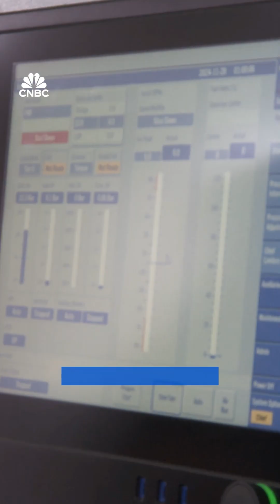Shipping giant Maersk unveils latest 'dual-fuel methanol vessel' in decarbonization shift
Denmark-based logistics giant Maersk unveiled its latest dual-fuel methanol vessel in Singapore, as the shipping industry ramps up decarbonization efforts.